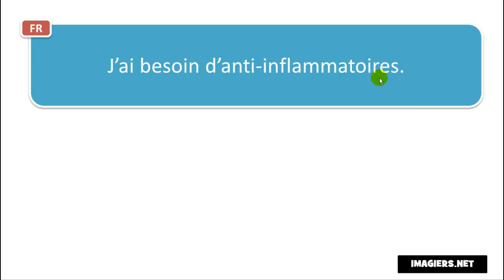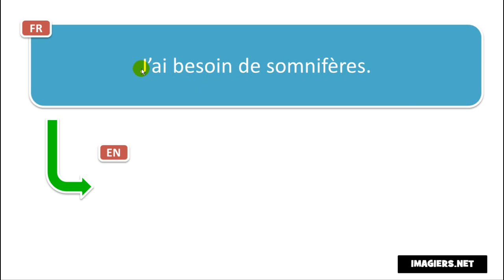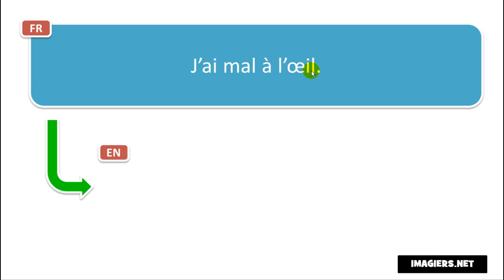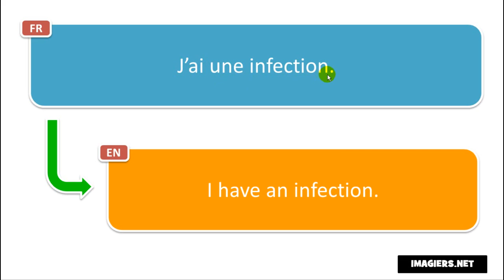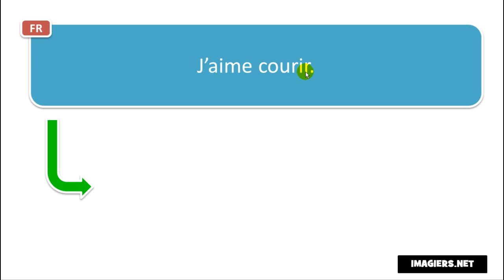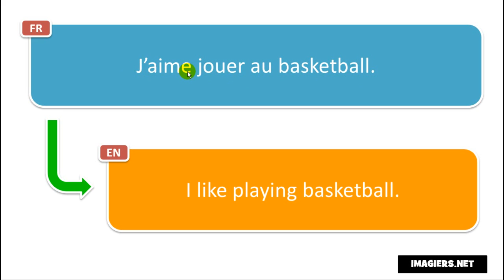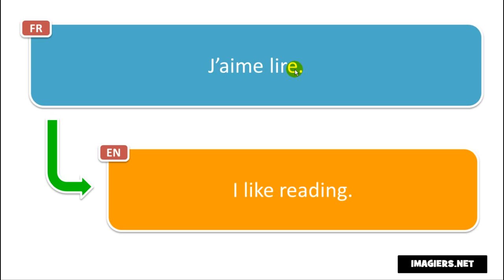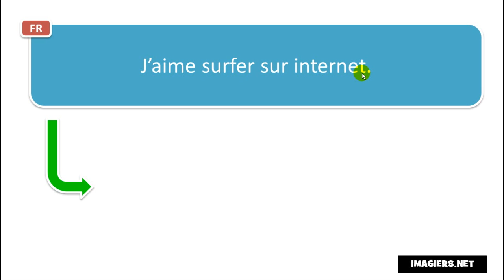50 FRENCH PHRASES TO SPEAK ABOUT YOU